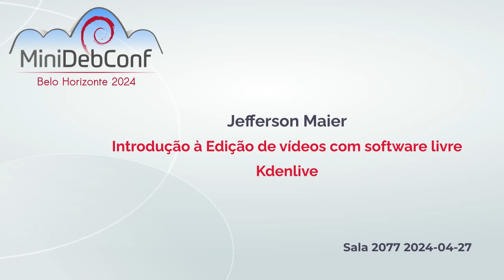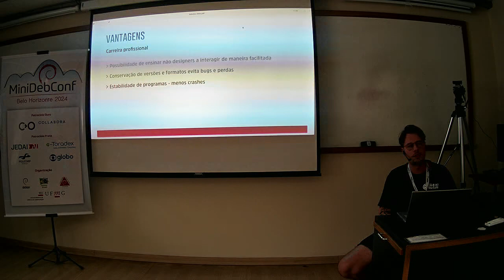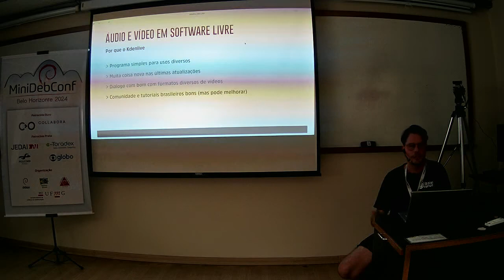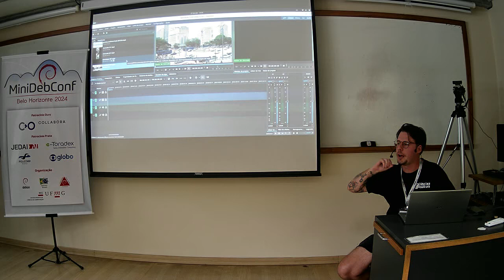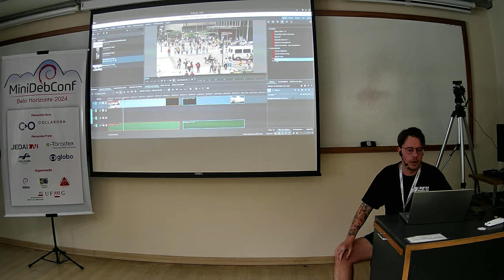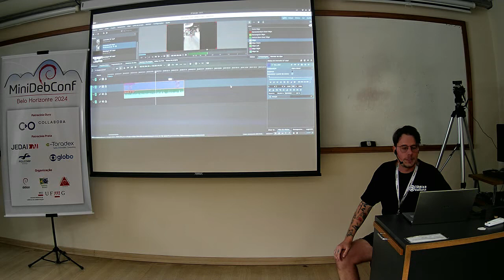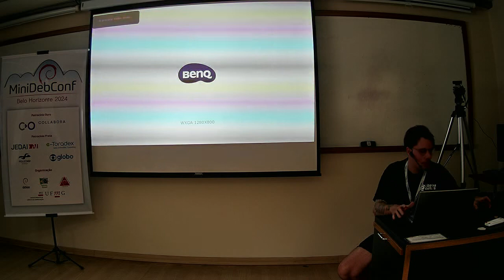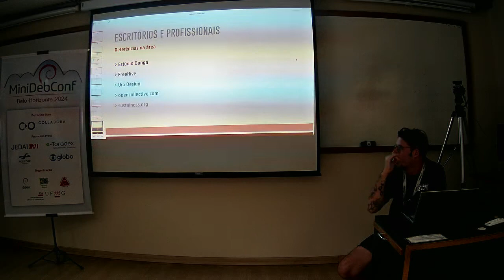MiniDebConf BH 2024: Introdução à Edição de vídeos com software livre Kdenlive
Palestrante: Jefferson Maier.